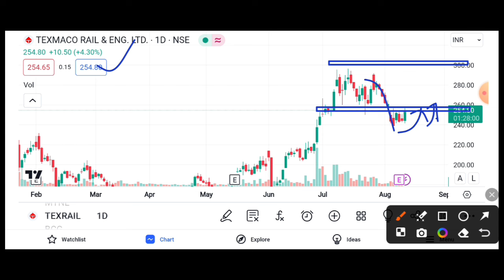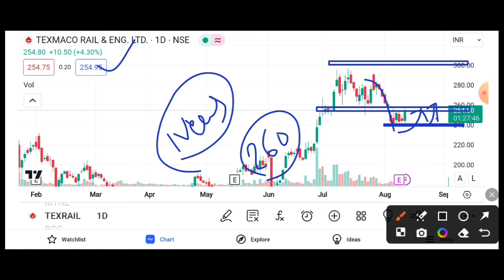TEXMACO RAIL 4% ⏫JUMP BULLISH || TEXMACO RAIL TARGET 🎯|| TEXMACO RAIL SHARE LATEST NEWS TODAY